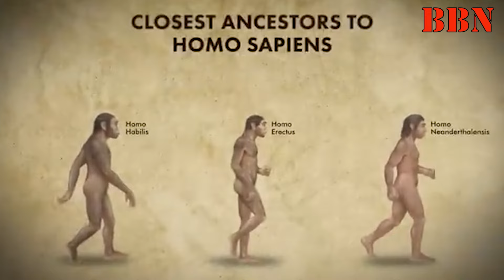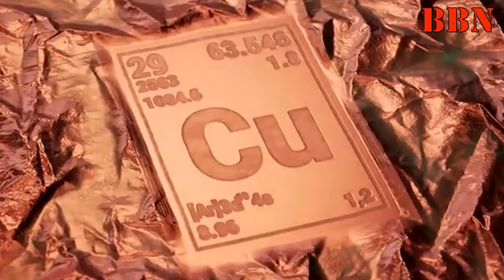मानव इतिहास और हथियारो की खोज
हथियार बनाने के लिए बुद्धिमानी आवश्यक है, और मानव इस पृथ्वी का सबसे बुद्धिमान जीव है, हम इंसान जिन्हें विज्ञान की भाषा में होमोसेपियंस कहा जाता है, के अस्तित्व से पहले की ही मानव प्रजातिया, हथियारों का इस्तेमाल सीख चुकी थी, यहाँ तक के चिम्पांजी एवं गोरिल्ला जैसे वानर भी अक्सर लाठी जैसे हथियारों का इस्तेमाल करते हुए देखे जा सकते है, माना जाता है, के होमिनिन यानी मानव जैसी प्रजातियो ने आज से लगभग पांच से 6 लाख वर्षो पहले ही हथियारो का इस्तेमाल शुरू कर दिया था, मुमकिन है, के इसके लिए हमने जानवरों से प्रेरणा ली होगी, जब हमने शेर जैसी बड़ी बिल्लियों को अपने नुकीले दांतों से शिकार करते देखा, तो हमने नुकीले पन के महत्व को जाना, हमारे पूर्वजो ने लगातार प्रयासों से ये जान लिया, के पत्थरों को आसानी से नुकीला बनाया जा सकता है, यदि आप किसी पत्थर को बीच से तौड़ते है, तो अक्सर पत्थर नुकीले हो ही जाते है, पत्थर की ऐसी खूबी समझने में हमे बहुत अधिक समय नहीं लगा होगा, किन्तु पत्थर को अधिक कुशल हथियार नहीं माना जा सकता, इसे कुशल हथियार के रूप में डालने में हमे लाखो वर्षो का समय लग गया